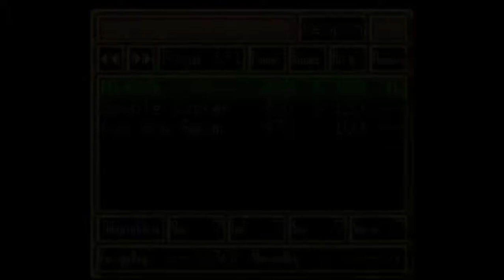Let's Play - Super Robot Wars 3 - Part 28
Well. This was certainly quicker than Odessa Day, wasn't it? And we even got a new pilot and mobile suit!